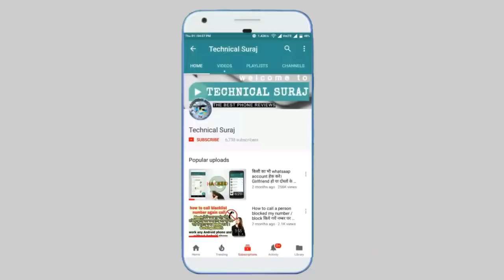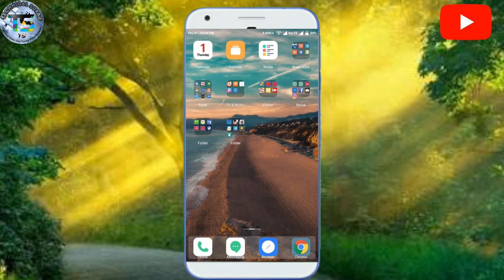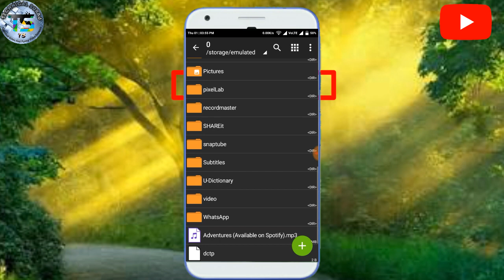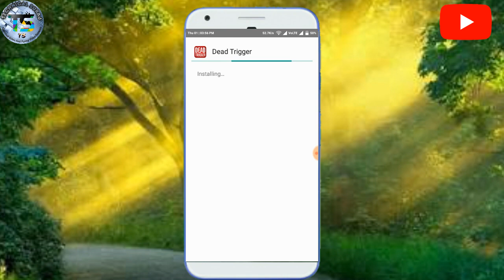Dead Trigger Download Now Mod Apk+Data!! Unlimited Money & Unlimited Gold!! Proof With Gameplay ?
Hiiiii Dosto Kaise Ho 😎 Dosto Aaj Ki Video Mai Aap Ko Ek New Game De Rha hu Dosto Aaj Ki Game Ka Naan dead Trigger Hai Dosto ab Aap Kahenge Ki ye Game To Humne Kheli Hui Hai To Dosto Aaj Ki Video Isiliye Special Hai Ki Aaj Mai Aap Ko Mod Dunga Jisme Aap Ko Unlimited Money or Unlimited Gold Bhi Milega To Dosto Aaj Ki Video Ko Plz Pura Dekhe Tabhi Aap Samjh Payenge Aapse Yehi Nivedan Hai Ki Video Ko Pura Jarur Dekhe Tabhi Aap Game Ko Aache Se Chala Paoge!!! To Dosto agar Aap Ko Video Aachi Lagi Ho To Plz Video ko Like Karo Comments Bhi Karo Ki Aap Ko Game khelne Ke Baad Kaise Laga Dosto Saat Hi Saat Video Ko Share Bhi Karo !! Aaj Ki Video ko Dekhne Ke Liye Bhut Bhut Dhanyavad !! 😎